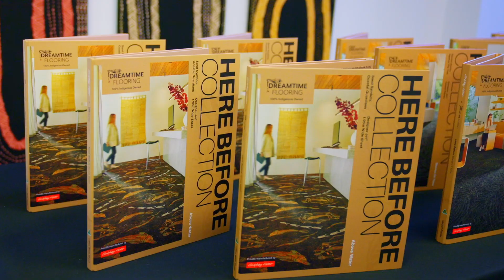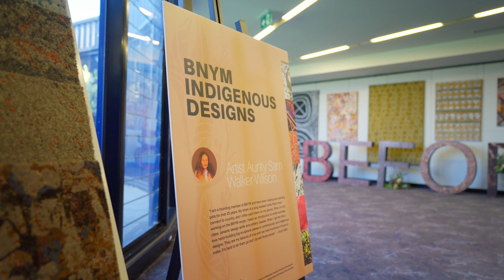Dreamtime Flooring x GH Commercial - Here Before Collection Launch Event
We were thrilled to officially celebrate our unique partnership with Dreamtime Flooring at our launch event, unveiling our Here Before Collection. Our Here Before Collection follows a cultural journey, told by Aunty Sam Walker-Wilson, artist of BNYM Indigenous Designs, sharing the stories her ancestors here before. The rich textures and detailing in Aunty Sam’s creations can be felt in this carpet range connecting us to Country while creating culturally safe places. Thank you for attending, it was fantastic to celebrate and share this milestone with you and we look forward to working with you to continue to strive for generational change.